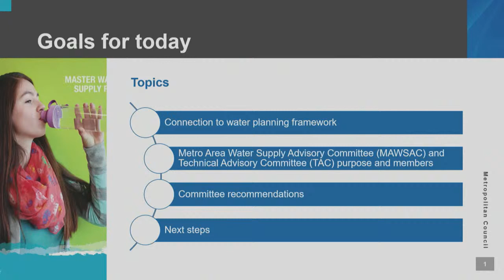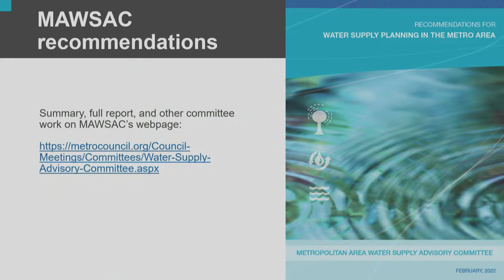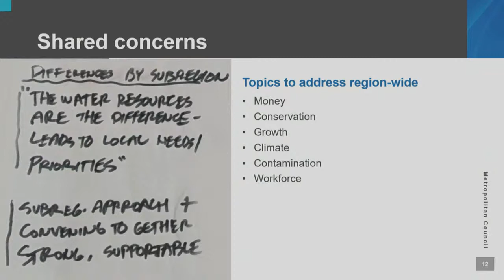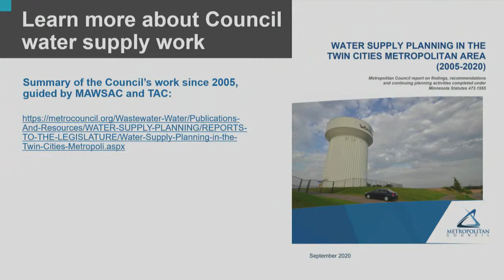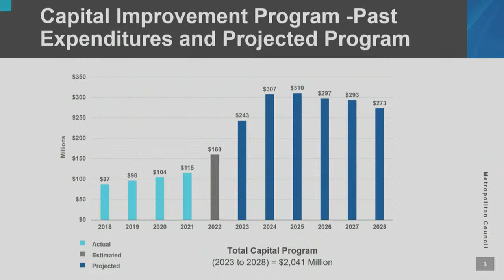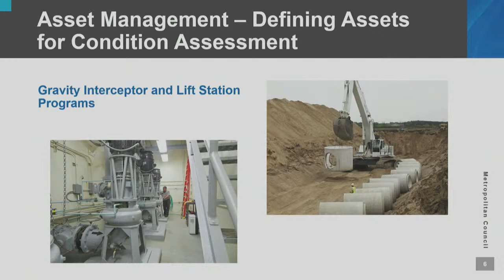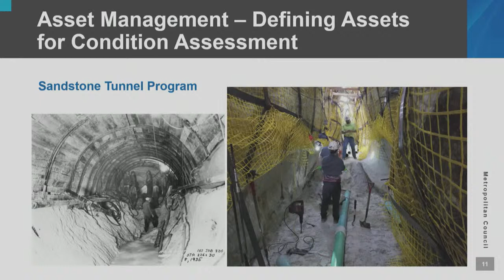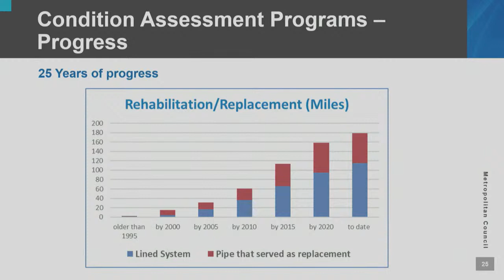ENVIRONMENT COMMITTEE MEETING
Agenda
Approval of June 13, 2023 Environment Committee minutes
Consent Business
2022-139: City of Independence 2040 Comprehensive Plan and Comprehensive Sewer Plan, Review File 22711-1 (Freya Thamman, 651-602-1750)

Information
MAWSAC/TAC Update Presentation
Asset Programs for Condition Assessment (Adam Gordon, 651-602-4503)
Asset Programs for Condition Assessment Presentation

Reports
General Manager
Adjournment